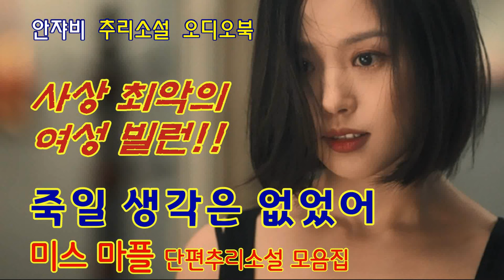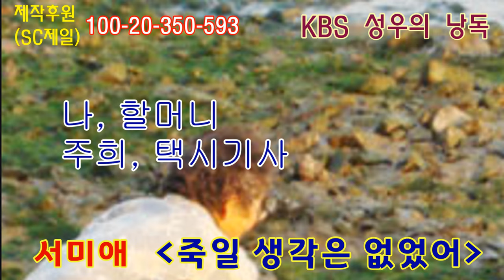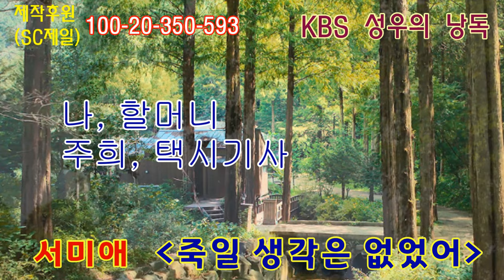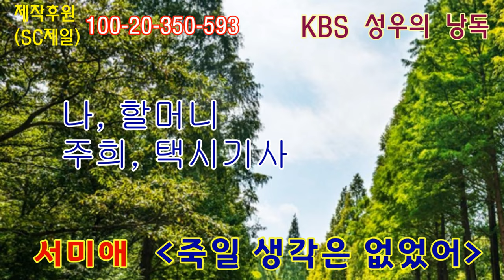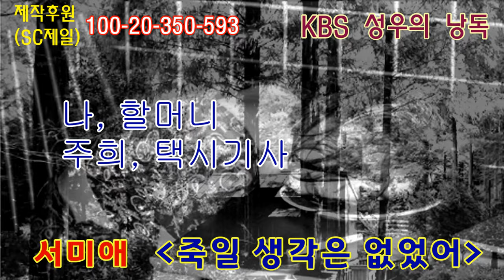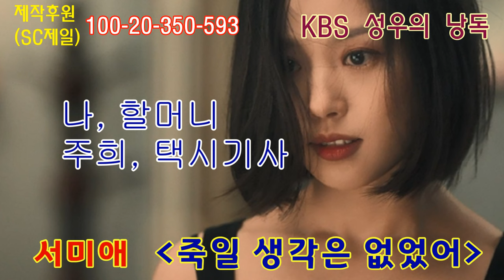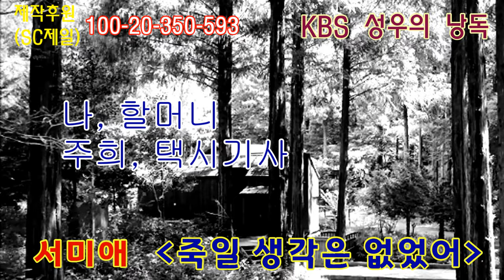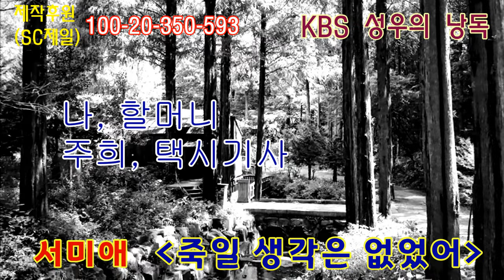정의의 여신인가 사이코 패스인가?! [죽일 생각은 없었어] ☆반가운 살인자의 작가 서미애편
미스마플 클럽을 아십니까?
전혀 새로운 여성 빌런을 만나보세요
반가운 살인자의 작가 서미애의 본격 스릴러!
앞으로, 송시우, 정해연 등
미스 마플 군단의
본격 미스터리

감사합니다.